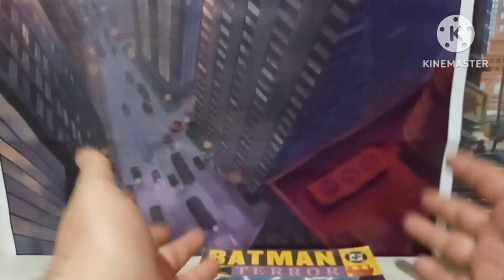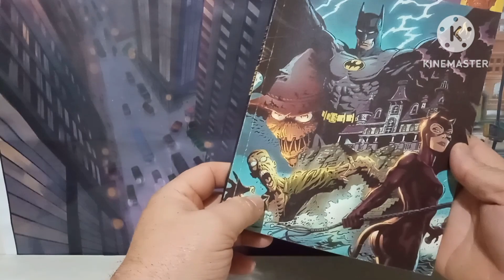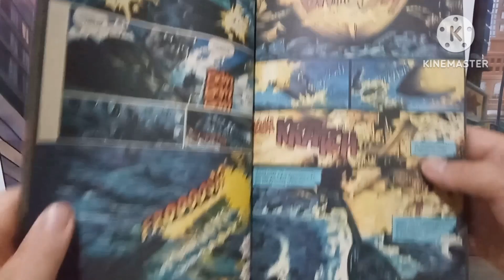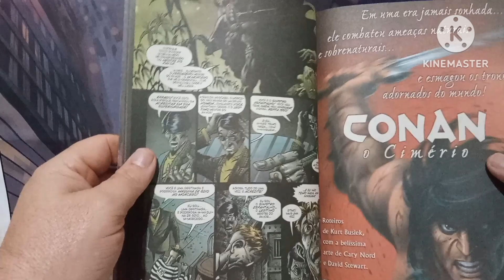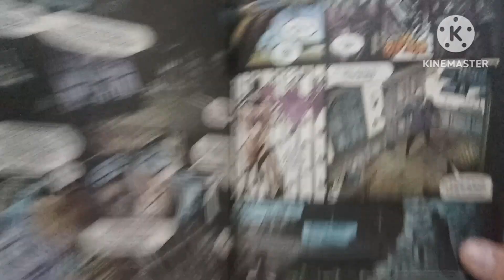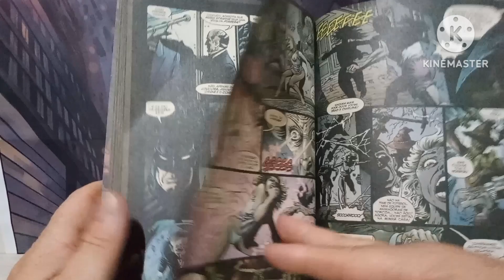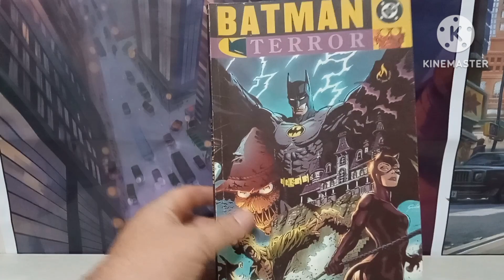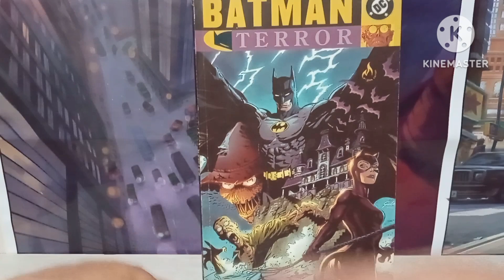BATMAN TERROR É DESCOMPLICADO E DIVERTIDO.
UMA HISTÓRIA SEM FIRULAS QUE CUMPRE O SEU PAPEL